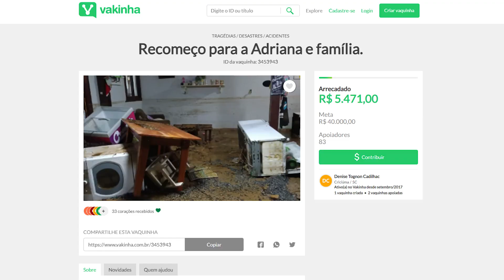Família de Presidente Nereu tem PREJUÍZO COM ENXURRADA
PREJUÍZO COM ENXURRADA
Família de Presidente Nereu inicia campanha solidária para tentar reconstruir o que foi perdido em uma enxurrada na semana passada.